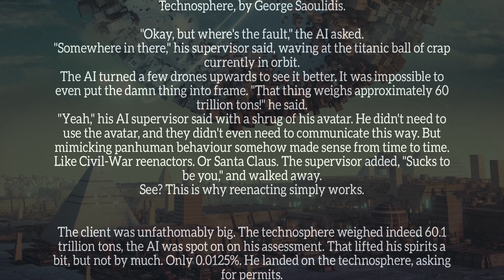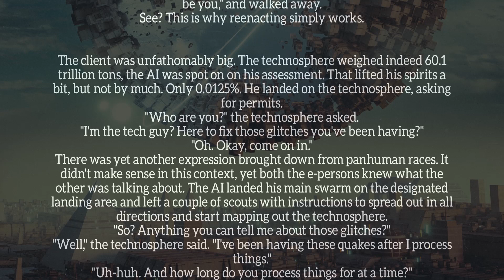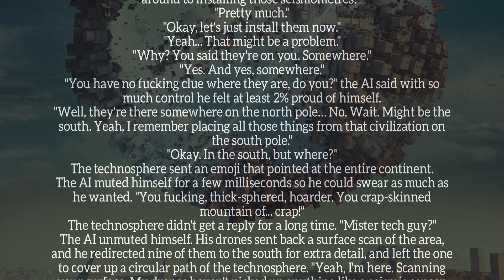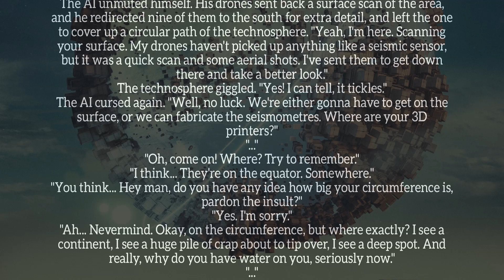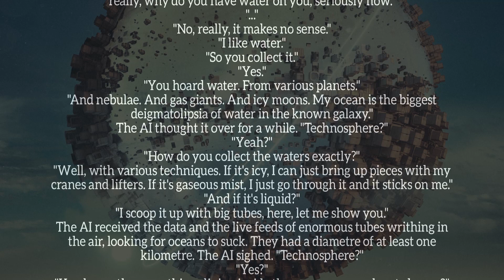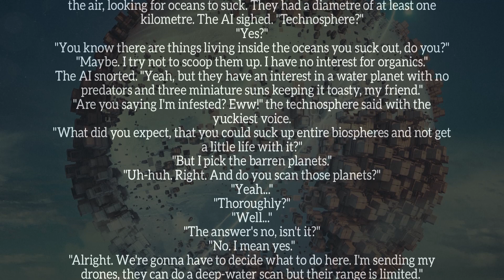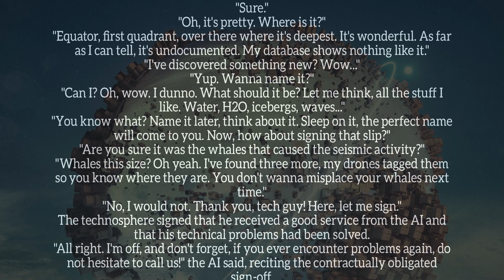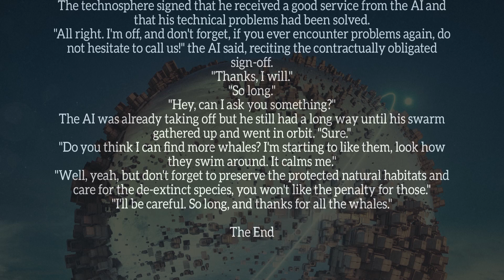Technosphere: A Short Audiobook (Antigravel)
Technosphere: A Short Story (Antigravel)

A hoarder planet is not feeling so well. Must have been something it collected. Will the AI tasked to repair the technosphere manage to find out what's causing the quakes?

Written by George Saoulidis. Narrated by Gorgocutie. Art by Beeple.

Did you enjoy this story? Get more like it, download the free starting library